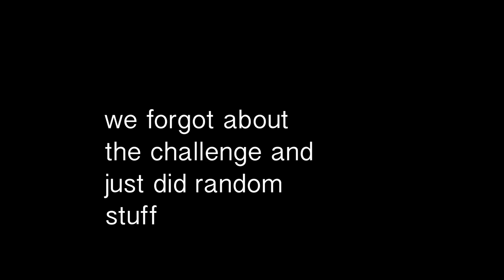THE BIG REVEAL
large reveal...btw working on a huge project for the channel that might take some extra time, so there might be no video next week but love you all

*SOCIALS*